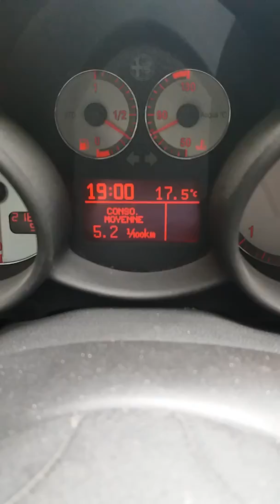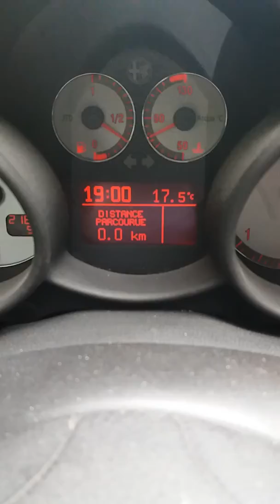✅ Comment réinitialiser l'ordinateur de bord sur Alfa Roméo GT 147 ( EN FRANÇAIS )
Comment faire un reset ODB sur alfa GT et 147.
Tout le monde n'a pas à sa disposition son manuel d'utilisation. A savoir que la vidéo a été faite dans une alfa roméo GT mais l'ordinateur de bord est le même que dans les alfa roméo 147 mais  pas sûr à 100% ODB (en anglais " reset computeur " ) Titre comment réinitialiser l'ordinateur de bord alfa Roméo GT  /  147